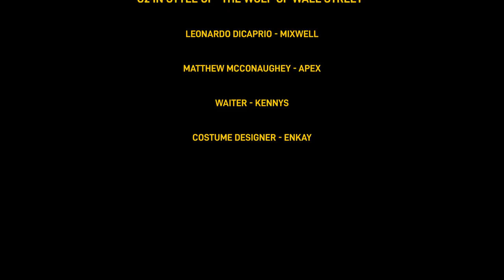The Wolf of CS:GO: G2 Edition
The first step for every new recruit is dinner with apEX.. Good luck!